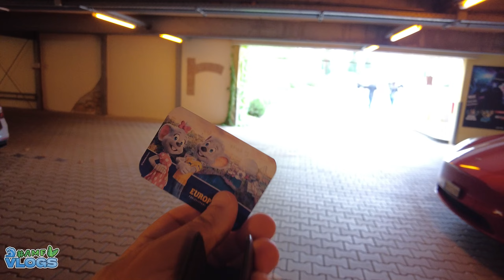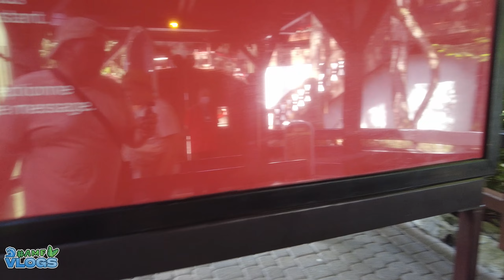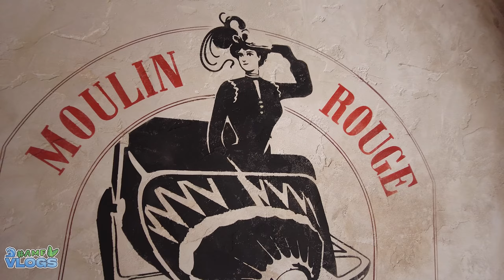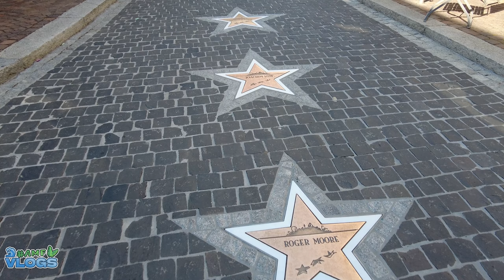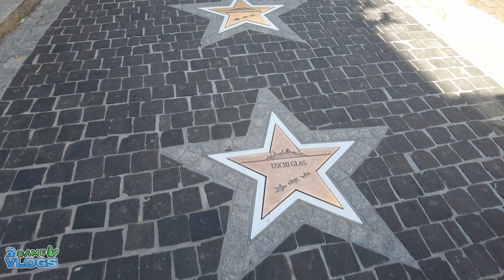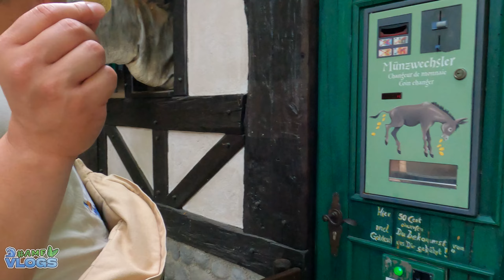ONS AVONTUUR IN EUROPA PARK GAAT VERDER MET ONRIDES VAN DIVERSE ACHTBANEN!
Wat een mooi park is Europa-Park, maar vooral ook heel groot en dat redden wij niet in 1 dag, dit is dag 2 van ons avontuur! In dit deel worden we weer nat maar drogen we op in de achtbanen en dit keer gaat de camera mee in de achtbanen!

AMFVLOGSNL